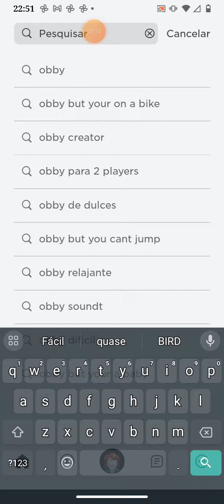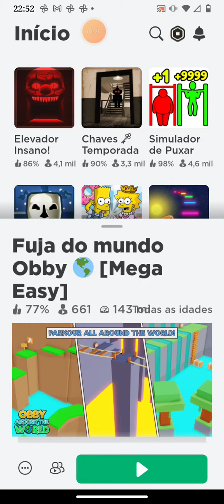Fuja do Mundo Roblox ( cai muito)